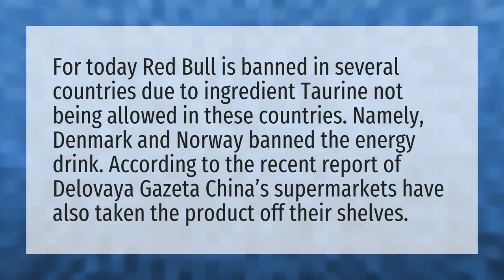Which countries have banned Red Bull?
Red Bull Halal • Which countries have banned Red Bull?